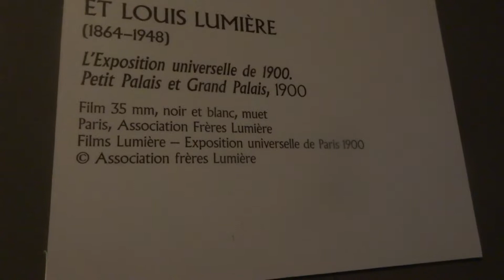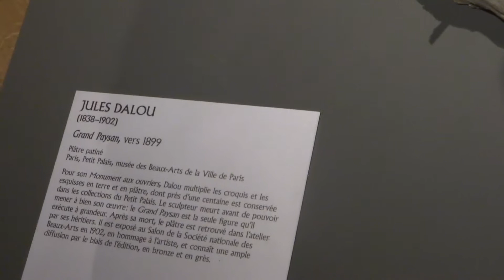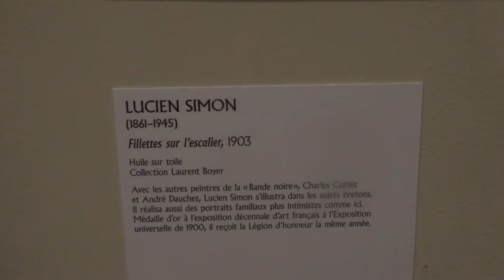VIDEO EXPOSICAO - PARIS 1900 - PETIT PALAIS 5 JUNHO 2014